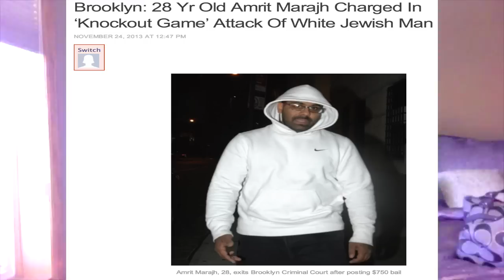Trifling TX~ White man gets charged with a HATE CRIME for knocking out a black man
The white Texas man facing federal hate crime charges for allegedly slugging a 79-year-old black man in a "knockout game" assault was denied bail Friday for an attack prosecutors say was racially motivated.
During a hearing in U.S. District Court in Houston, U.S. Magistrate Judge Frances Stacy said suspect, is a flight risk and danger to the community, according to Barrett's lawyer, George Parnham.